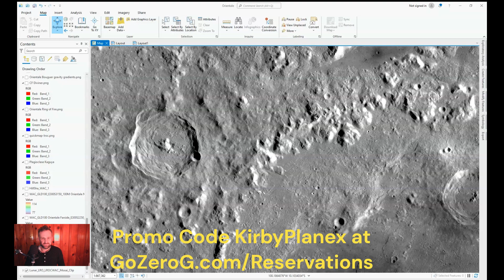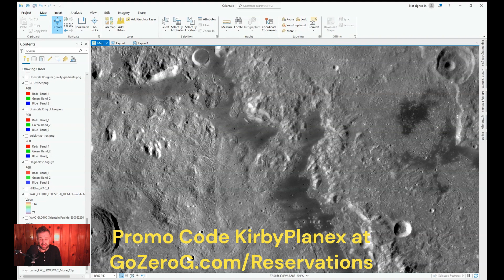January 2024 Lunar Zero-G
Inform your enthusiasm for space! Ever wonder what it'd be like on the Moon or in space? You can FEEL it when you book a Zero-G flight which includes 1/6 Moon gravity and the 0-gravity of space.
Random space fact: Volcanoes have left there mark in a major way all across the Moon's surface.